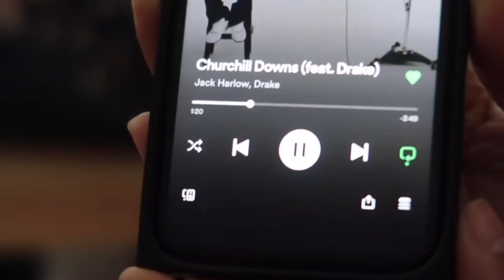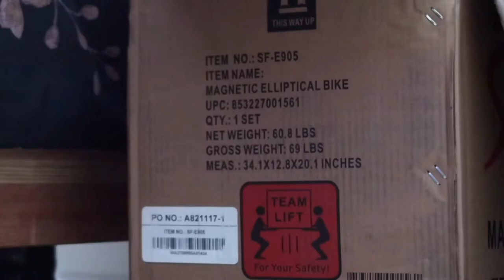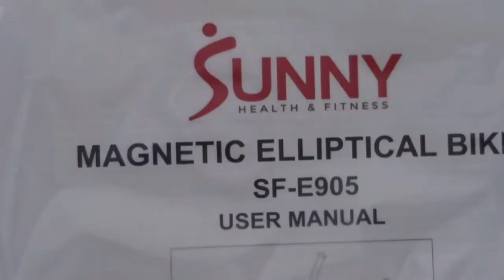vlog: watch me build an elliptical | home workout equipment for under $100 **impulsive buy**